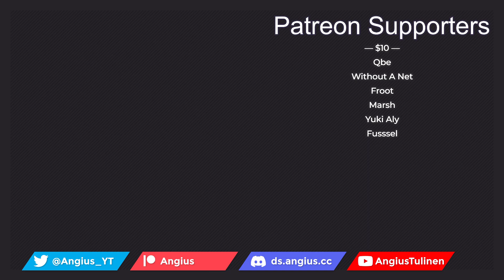Shoujo☆Kageki Revue Starlight — episode 5 — Karen and Mahiru, Sitting in a Tree, F-I-G-H-T-I-N-G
As preparations begin for Seisho Music Academy's yearly Seisho Festival, the girls of the 99th class are gearing up to perform their very own rendition of "Starlight," the tragic tale of two goddesses drawn together by the glow of the heavens but destined to be pulled apart, never to meet again. Created to foster the next generation of theatrical talent, this girls' only school works to improve the singing, acting, and dancing skills of its students.

One student is 16-year-old Karen Aijou, an easygoing girl who has dreamed of performing on stage since she was a child. Her love for theater is further invigorated when her childhood friend Hikari Kagura transfers to Seisho Academy. Through her old friend, Karen stumbles upon a secret elevator leading to a massive theater underneath the school. Hosted by a talking giraffe, this arena serves as a battleground where her classmates participate in duels to determine who among them deserves the title of "Top Star," earning them the right to play one of the lead roles in "Starlight." Emboldened by the promise she made with Hikari to someday be stars together, Karen enters these mysterious battles in the hopes of making their dream a reality.

Tentative schedule of my reactions and commentaries:

Monday        | Revue Starlight
Tuesday        |
Wednesday  |  Shield Hero S2
Thursday      | Skeleton Knight in Another World
Friday           | Shokei Shoujo no Virgin Road
Saturday      | Spy x Family
Sunday         | Symphogear G

0:00 Intro
10:10 Reaction
34:38 Discussion
55:10 Closing thoughts